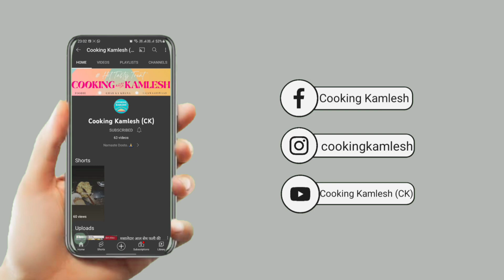Imli aur gud ki khatti meethi instant chutney/tamarind & jaggery chutney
How to make Good Imli aur gud ki khatti meethi chutney?

The Perfect Recipe for Imli chutney is right here, Just follow the simple ratio for ingredients and never go wrong with Imli chutney Recipe. Enjoy, Lets make it !

आज कुकिंग कमलेश  मे हम लाये है इमली चटनी की आसान रेसिपी | घर मे रेस्टोरेंट जैसा इमली चटनी बनाने का आसान तरीका | होटल जैसा इमली चटनी कैसे बनाये कुकिंग कमलेश की इमली चटनी रेसिपी जरूर देखिये | इमली चटनी बनाने की विधि |  इमली चटनी बनाने का आसान तरीका देखिये, आसान इमली चटनी रेसिपी बनाये, इमली चटनी रेसिपी शेयर ज़रूर कीजिये | कुकिंग कमलेश

Aaj Cooking Kamlesh me hum laye hain Restaurant Style Imli chutney Recipe. Tasty Imli Chutney aapko bahot pasand aayega. Restaurant jaisa ImliChutney /Hotel jaise Imli Chutney ab aap ghar me bana sakte hain. Ghar me hotel jaisa Imli Chutney Recipe banane ka tarika aap zarur banakar dekhiye. Restarunt jaisa Imli Chutney, Hotel Style Imli Chutney aap Cooking Kamlesh me dekh sakte hain. Imli Chutney Recipe aapko bahot pasand aayegi. Dinner Recipe/Lunch Recipe banaye Easy Imli Chutney aur ghar me Restaurant jaise Imli Chutney banakar enjoy kijiye. Quick Imli  Chutney /Simple Imli Chutney Recipe banane ka aasan tarika aapko kahin nhi milega. Hotel Jaisi Imli Chutney Recipe ko share zarur kijiye | Cooking Kamlesh

The Primary Ingredients:
Imli/ Tamarind
Jaggery
Salt
Black Salt
Kashmiri Lal Mirch Powder
Sugar
Cumin Powder

बहुत ही आसान तरीके से बनाये यह लाजवाब स्वाद इमली चटनी |
इमली की होटल स्टाइल इमली चटनी का ये नया तरीका देखकर आप सारे पुराने तरीके भूल जाओगे |

How To Make Imli Chutney | इमली की होटल स्टाइल इमली चटनी को ऐसे बनाएंगे तो सब तारीफ करेंगे | Imli Chutney Recipe | Imli Chutney Recipe Dahi Papdi, Bhel Puri Chutney

Imli Chutney Recipe Dahi Papdi, Bhel Puri Chutney | How To Make Imli Chutney Recipe Dahi Papdi, Bhel Puri Chutney | Imli Chutney |

Hotel Style Imli Chutney| Imli Chutney Recipe |
Dawathon Wale 💝 Imli Chutney Recipe